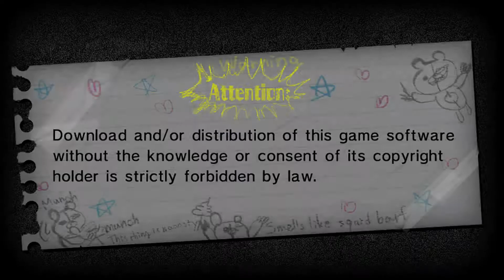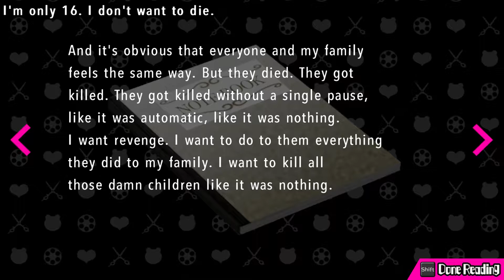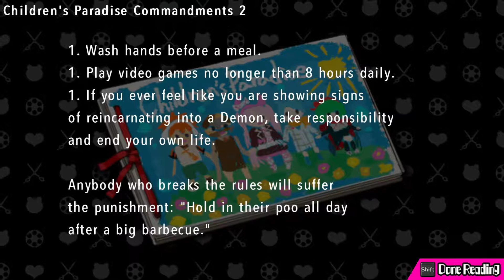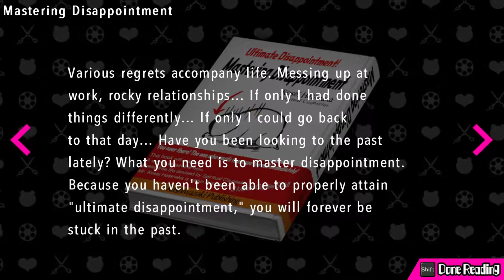Ultra Despair Girls Pt 4: Subway Tunnels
Komaru and Toko explore the subway in hopes of escaping -- Watch live